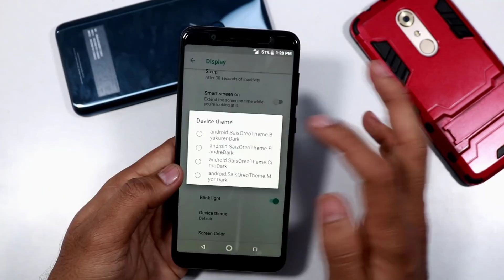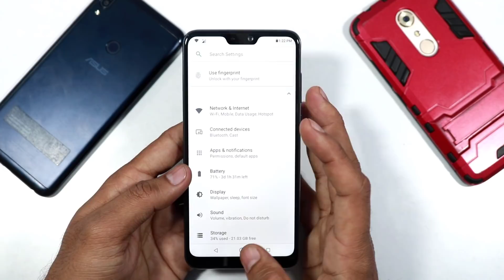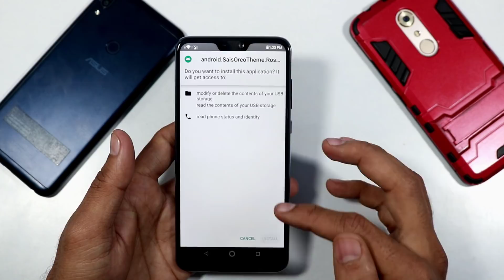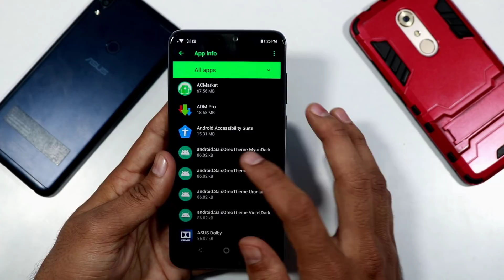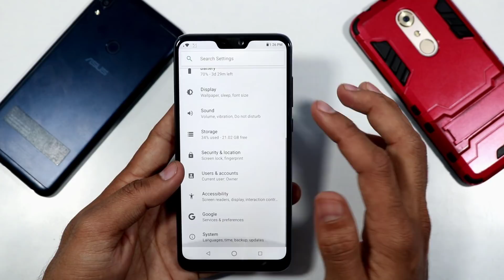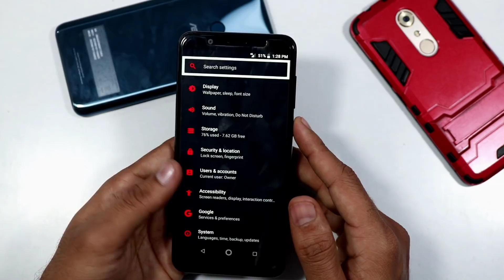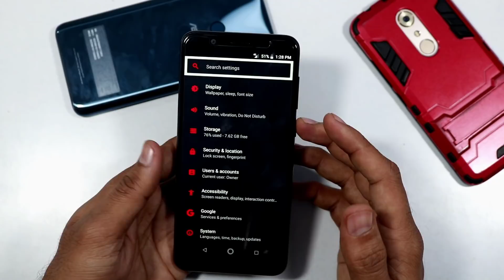[How to] Apply Themes on Zenfone Max Pro M2 & Max Pro M1 || No Root || Telugu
Hello Friends..

Today in this Video i will show you ,how to Apply Themes on Asus Zenfone Max Pro M1 and M2..

**Download Themes**

Love TechFacts...??